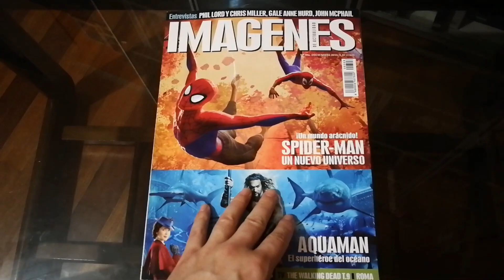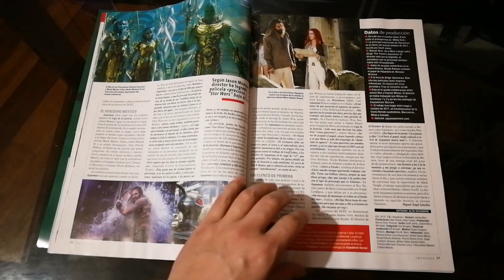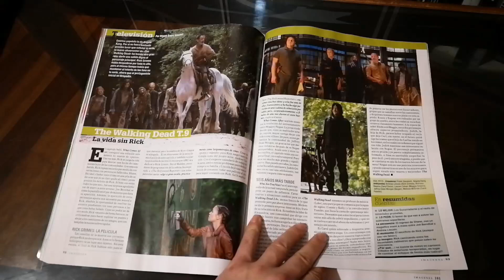Revista Imágenes de Actualidad #396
Número de diciembre de la revista de cine IMÁGENES DE ACTUALIDAD en la que escribo la sección de noticias cinematográficas sobre Star Wars. Aparte de mandalorianos y jedis, la revista trae las noticias sobre rodajes, estrenos, reseñas y un montón de increíbles artículos.